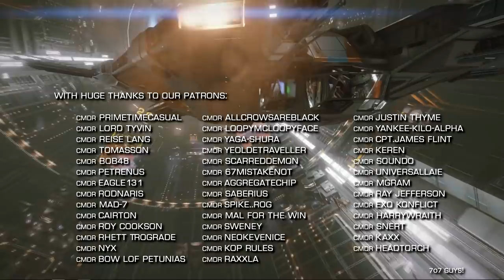Elite Dangerous: Witchspace News - Next Era Delay, Mat Westhorpe on the BBC & More | 1st of May 2020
In this weeks news, the 2020 Next Era Update is delayed until early 2021, Mat Westhorpe is interviewed by the BBC and the Buckyball Racing Club rolls out 4 new challenges.